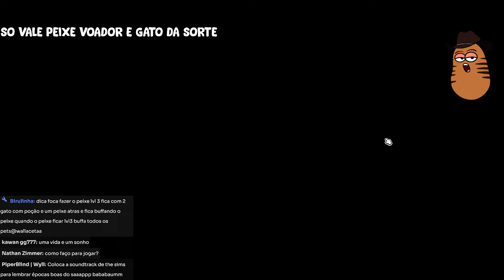A POÇÃO DO AMOR DEIXA ESSES PETS ROUBADÍSSIMOS! DESAFIO COM INSCRITOS! Super Auto Pets